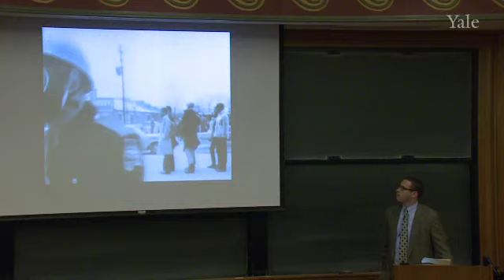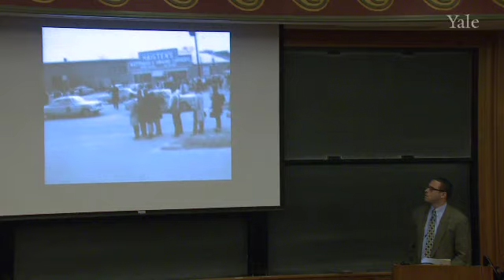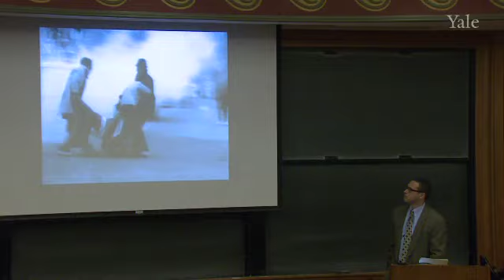Lecture 17. From Voting Rights to Watts (continued)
American History: From Emancipation to the Present (AFAM 162)

In this lecture, Professor Holloway focuses on the events between 1964 and 1966 that contribute to a fundamental shift in the tone and tactics of the civil rights movement. By examining the Mississippi Freedom Democratic Party's quest to seat alternate delegates at the Democratic National Convention in 1964; "Bloody Sunday" and the 1965 march from Selma to Montgomery; the signing of the 1965 Voting Rights Act; and the riots that summer in Watts, a poor neighborhood in Los Angeles, Professor Holloway reveals that people were struggling with the new tactical change in the movement. The militancy seen in Watts was becoming more recognizable and more frequent, partially due to rhetoric but also do to the increasing U.S. military occupation in Vietnam. Impatience was growing not just in urban or northern areas, but all over the country. In the final portion of the lecture, Professor Holloway offers a preview of the first Black Panther Party, the Lowndes County Freedom Organization, founded in Lowndes County, Mississippi, and the shifting racial philosophy of the Student Non-Violent Coordinating Committee, led by Stokely Carmichael.

Warning: This lecture contains graphic content and/or adult language that some users may find disturbing.

00:00 - Chapter 1. Mississippi Freedom Summer
15:55 - Chapter 2. Martin Luther King, Jr Advocates a New Voter Registration Drive
31:07 - Chapter 3. The Voting Rights Act of 1965